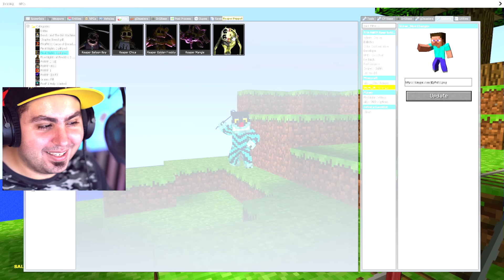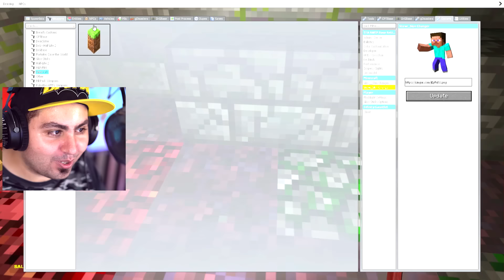I MIEI AMICI BARANO CON I MOSTRI NEL NASCONDINO SU GMOD!!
Ammetto di Non essere Sempre Onesto io Stesso, ma Ogni Volta che Faccio Fare il Mostro ad Alex Lui ne Approfitta per Barare!! 🤬

Grazie e...
Lyon Out!